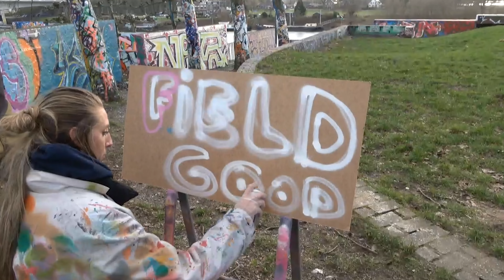Interview Edwin Hoogkamp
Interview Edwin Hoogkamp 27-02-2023